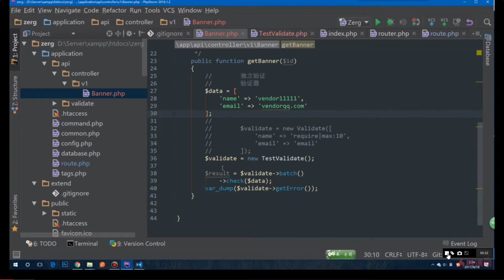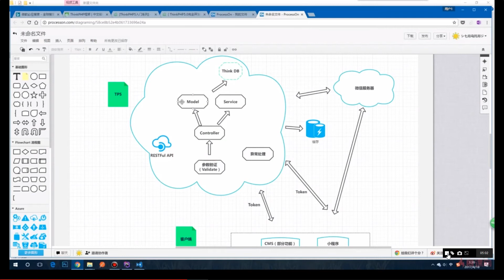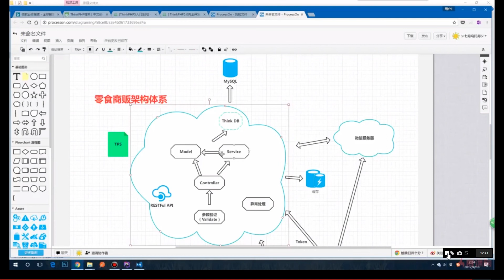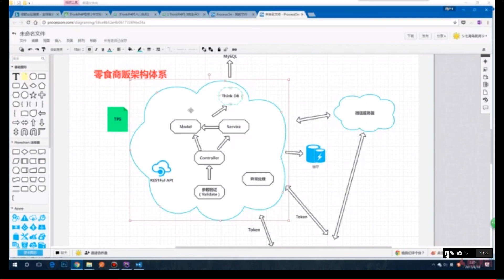ThinkPHP5与小程序开发实战教程 4 5 零食商贩结构体系详解